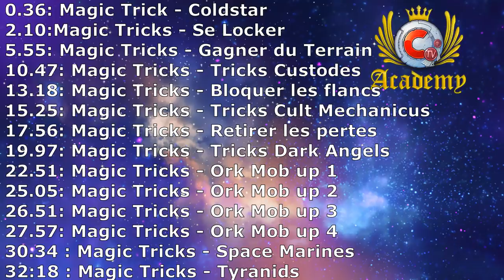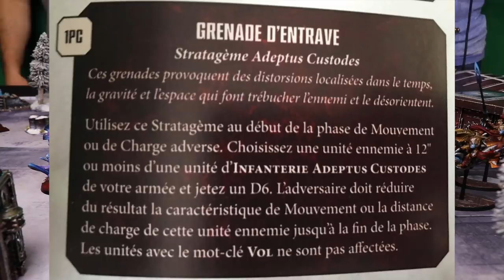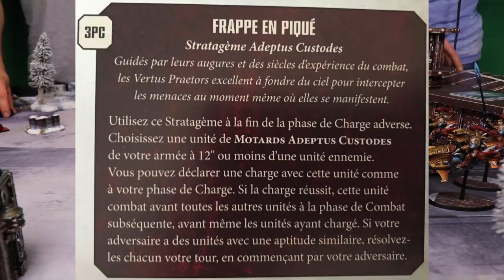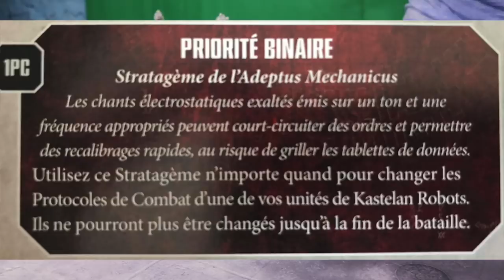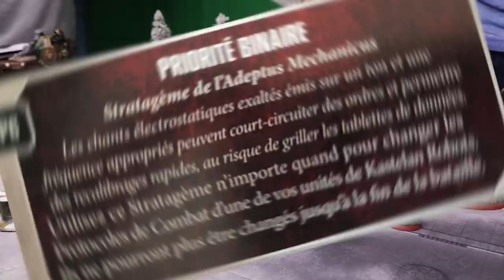Commandeur TV - tricks Warhammer 40k compilation post FaQ Avril 2019 & C.A 2018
Salut à toi Seigneur de guerre ! Commandeur TV te propose sa compilation de tous les tricks de jeu que nous avons réalisé et qui sont encore d'actualité après la FAQ 2019 et le CA 2018. Il y en a plein d'autre et même ceux la sont encore perfectible ! C'est un partage d'expérience de jeu alors un MAX de pouce bleu si vous en voulez des nouveaux !!!